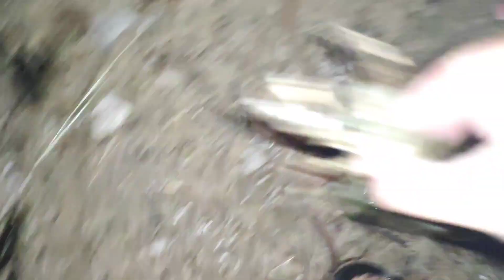رحلة إستكشافية لبحيرة الأميرة 🧝مغامرة حقيقة🔥🔥🔥